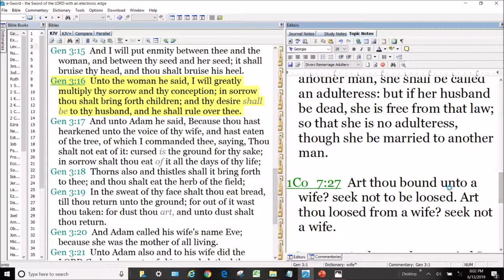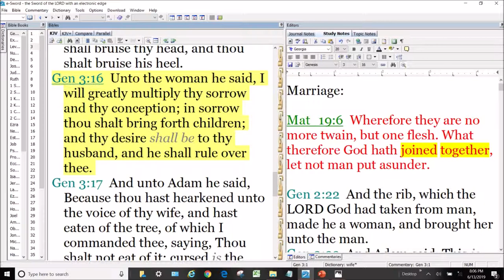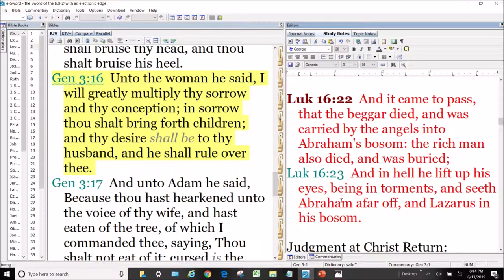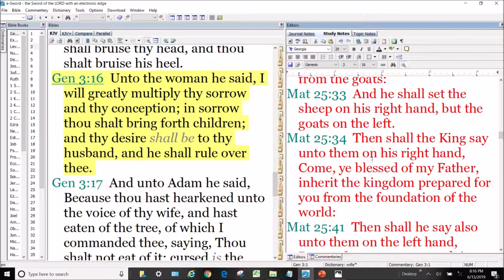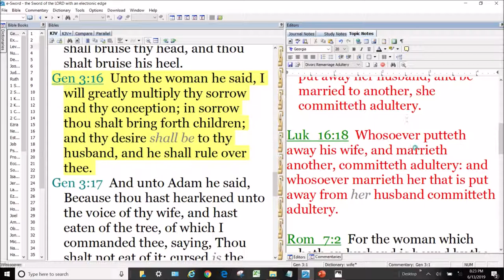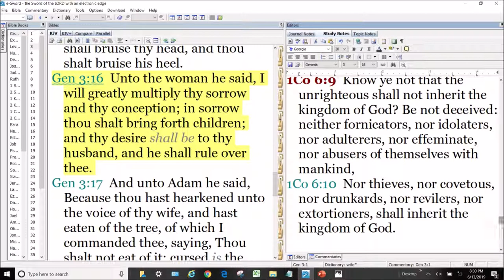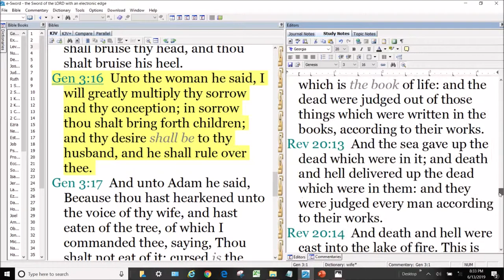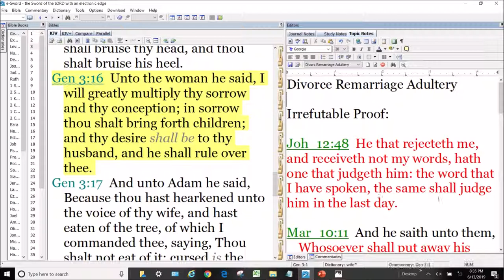Rule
Rule – Addendum E, to Divorce + Remarriage = Adultery